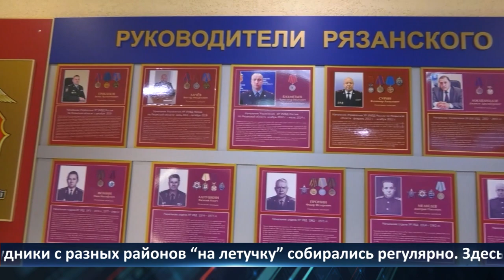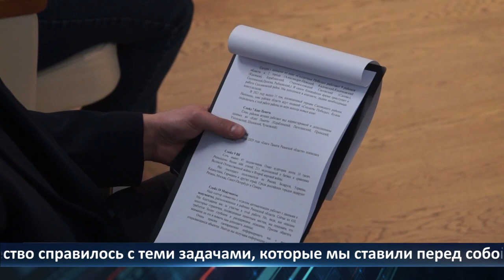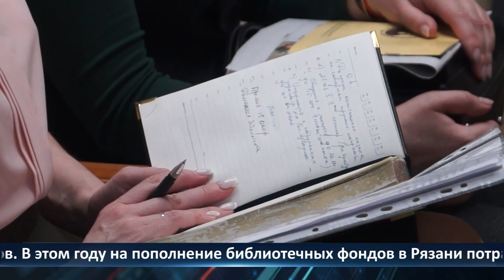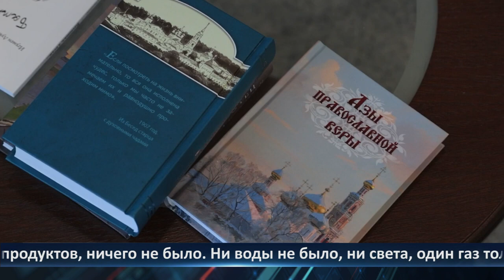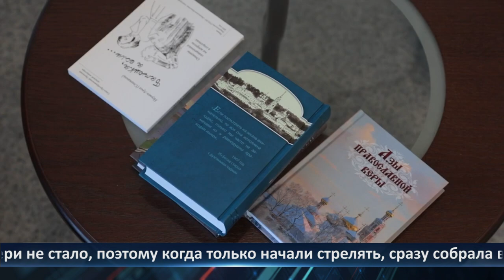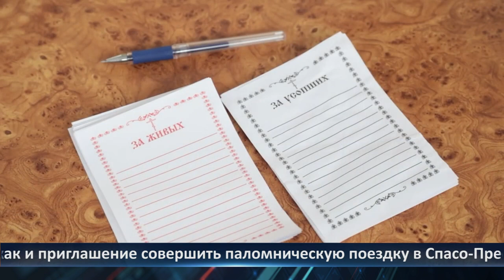День города — новости Рязани 28.03.2022